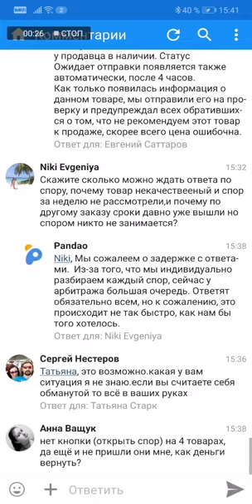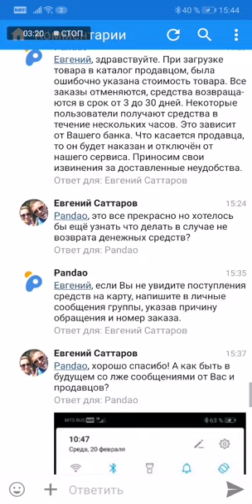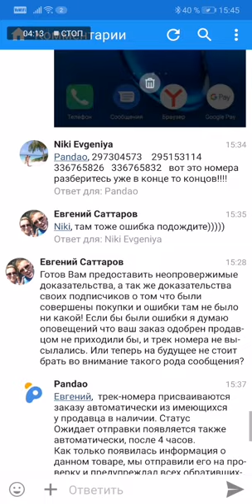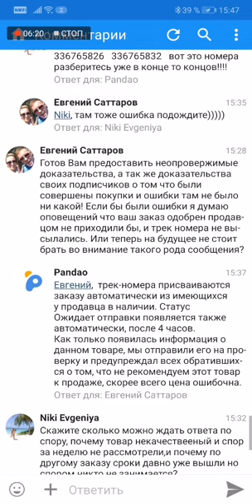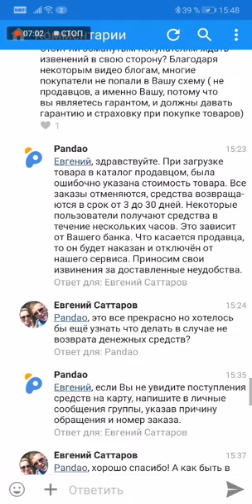Обращение к Pandao, очередной обман)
Обратился к Pandao по вопросу возврата денег за отмену заказа, получил не внятный ответ)